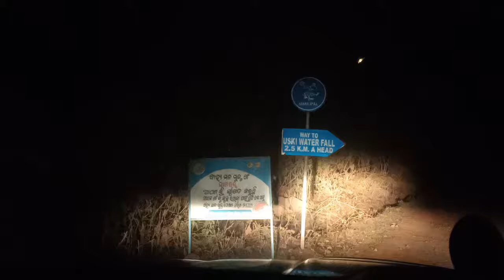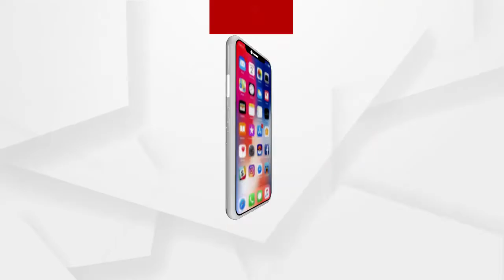କେମିତି ଅଛି ଶିମିଳିପାଳ?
ଶିମିଳିପାଳକୁ ନେଇ ସମସ୍ତଙ୍କ ମନରେ ପ୍ରଶ୍ନ । ଏହାରି ଭିତରେ ରାତିରେ ଜଙ୍ଗଲରେ ପହଞ୍ଚିଥିଲା ଟିମ ଅର୍ଗସ । କେମିତି ଓ କେଉଁ କେଉଁ ଅଞ୍ଚଳରେ ଜଳୁଛି ଶିମିଳିପାଳ? ତାର ସ୍ଥିତି ପରଖିଥିଲା ଆମ ଟିମ । ସେପଟେ ଆଜି ଓଡ଼ିଶା ପହଞ୍ଚିସାରିଛି କେନ୍ଦ୍ର ପଠାଇଥିବା ବିଶେଷଜ୍ଞ ଟିମ...